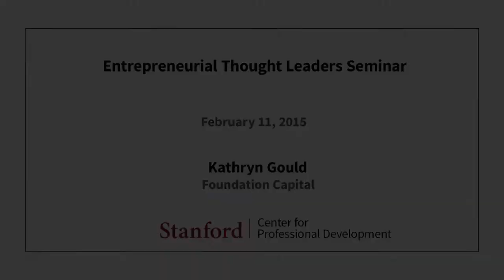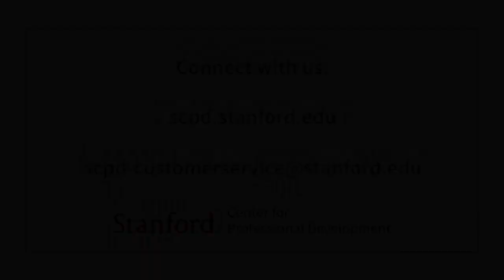Stanford Seminar - Entrepreneurial Thought Leaders: Kathryn Gould of Foundation Capital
Kathryn Gould
Foundation Capital